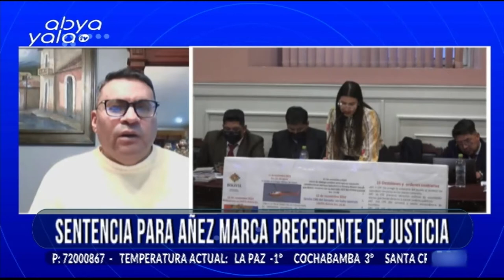Analista Franklin Gutiérrez realiza evaluación sobre juicio a Añez y sentencia de 10 años